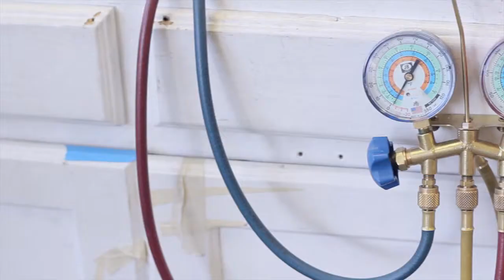Air Conditioning and Refrigeration Program at San Jose City College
San José City College offers two certificates and an Associate in Science (A.S.) in Air Conditioning/Refrigeration Technology. This program is designed to develop the appreciation, knowledge, and skills essential for employment in the air conditioning and refrigeration industry. Instruction includes both theory and practical work with refrigeration and air conditioning machinery, electrical equipment, and related mathematics.

FOR ADDITIONAL INFORMATION, SEE A COUNSELOR, VISIT THE
CAREER/TRANSFER CENTER, OR CONTACT THE FOLLOWING: